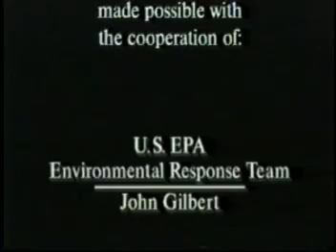Hazardous Materials After Flood in North Dakota 1997 EPA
This is taken from the EPA video, Midwest Floods of 1997.  Over one million people were forced from their homes in the Midwest as a result of flooding in 1997.  The floods had dislodged propane tanks and drums containing hazardous chemicals, depositing them downstream under piles of debris. Gasoline storage tanks rose to the surface of the saturated ground. Water had also poured into home heating oil tanks, rendering the contents useless. The U.S. EPA responded as part of an inter-agency effort that included the U.S. Coast Guard National Strike Force, federal, state, and local agencies, and their contractors.  EPA site responders oversaw the collection, identification, and disposal of hazardous materials ranging from thousand-gallon quantities of petroleum products to individual cans of spray paint.